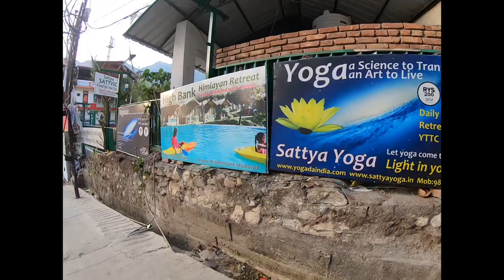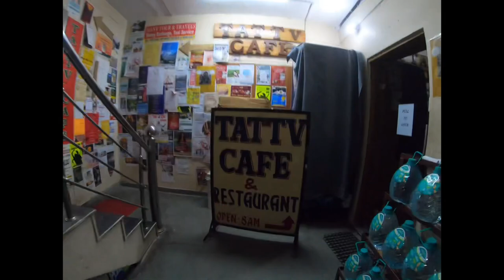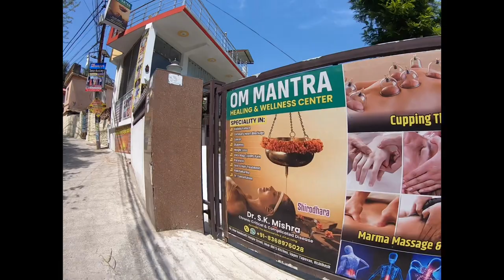Tapovan Rishikesh, India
This is my daily walk from my home stay at Yoga Padma House to Ashtanga Yoga Rishikesh aysrishikesh.com and then back.
The first part is at 0630 hrs and the rest is around 11 am.